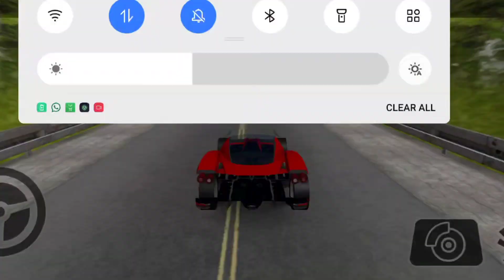Speed buom driving car game play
Take car crash test by driving over consecutive speed breakers.

Get ready for some real car destruction and deformation!

Drive luxury cars over speed bumps and pass through reckless obstacles. Start your car engine and dash carefully through the challenging hurdles to avoid any car beam crash.

So get ready to take high-speed test over 500+ consecutive speed bumps and concrete barriers. Don't wreck car while driving fast on 100+ consecutive speed breakers. Avoid high speed crashes while hitting with walls or crushing obstacles. If you drive recklessly on these bumpy roads, your SUV will bounce and car accident may occur. The road spikes can cause high speed crashes on highway fury roads. The 4x4 destruction includes car beam damage and whole car parts will be burst into pieces.

In this car crash simulator game, you can also perform stunts and high jumps on 100+ speed breakers. The reverse speed bump is the destruction test against the car crash engine stability. You need to race the car at high speed and cross the hurdles to reach on the checkpoint within the time limit. So it's a stunt speed bumps crash challenge for real drivers who are eager for destruction madness test.

How long can you last on the crashy road? Dare to accept this impossible driving challenge by driving luxury sports vehicles through deadly track hurdles! It's like if you are driving through hell then keep driving.

Features of Speed Bump Crash Challenge 2019
- Can be played offline and it's Free!
- Realistic crash car simulation
- New car crash simulation game 2019
- Luxury sports cars and destructible vehicles
- Both challenging and endless car destruction modes